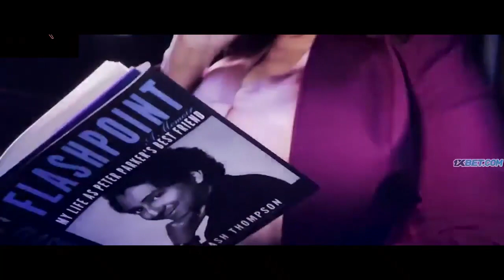KEKUATAN PORTAL DR STRANGE |Alur cerita film spiderman no way home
alur cerita film spiderman no way home! review singkat spiderman no way home